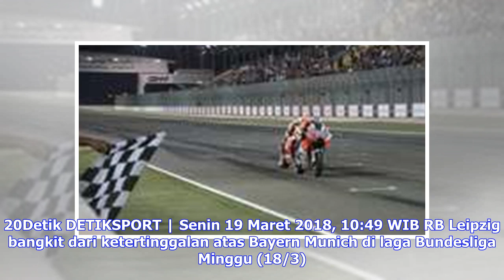Berita Terbaru | Pelatih Puji Daya Juang Kevin/Marcus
DETIKSPORT | Senin 19 Maret 2018, 11:55 WIB Kepala Pelatih Ganda Putra PBSI Herry Iman Pierngadi memuji semangat juang Kevin/Marcus. Menurutnya, itulah kunci sukses Kevin/Marcus di All England 2018. DETIKSPORT | Senin 19 Maret 2018, 11:16 WIB Valentino Rossi berhasil mengamankan podium terakhir di MotoGP Qatar. Ia lalu bercerita sudah mampu meraihnya setelah dikejar serigala-serigala lintasan balap. 20Detik DETIKSPORT | Senin 19 Maret 2018, 10:49 WIB RB Leipzig bangkit dari ketertinggalan atas B...